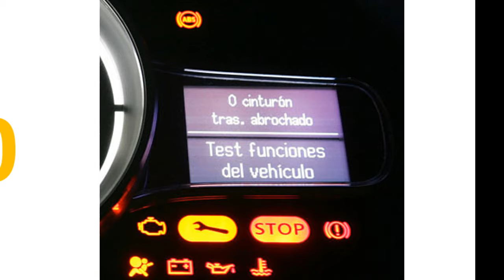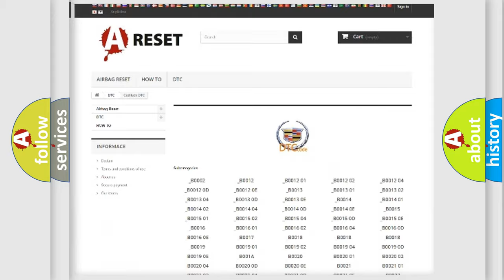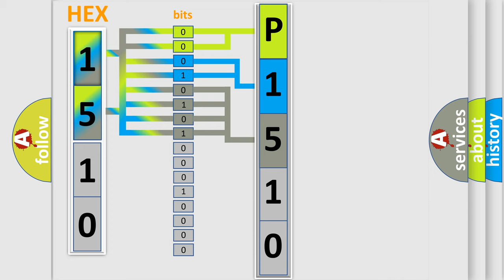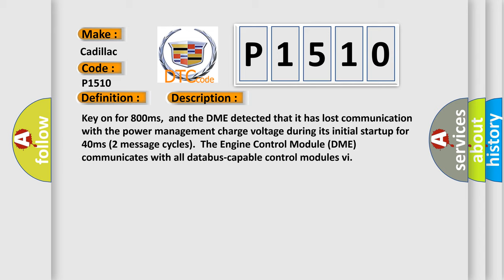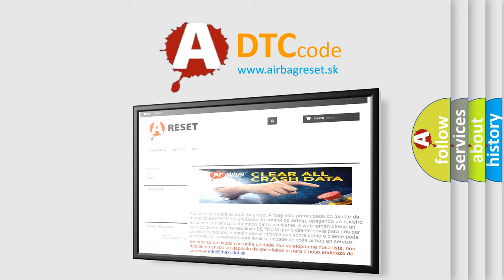DTC cadillac P1510 Short Explanation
Contents:
0:21 Basic DTC analysis according to OBD2 protocol standard.
1:48 Insight into programming
2:58 A diagnostically understandable description of the Diagnostic Trouble Code
3:05 Basic error definition

Make:
Cadillac
Code:
P1510
Definition:
Lost Communication With Reverse Status
Description: